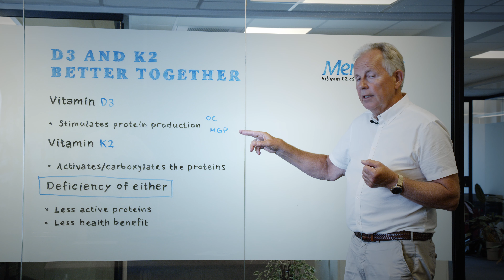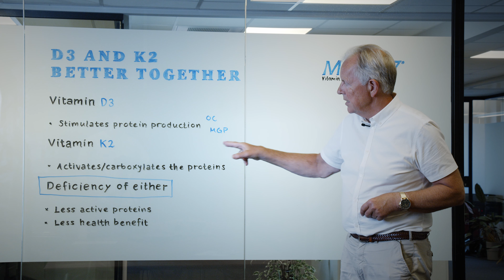Dr. Hogne Explains | Vitamin D3 + Vitamin K2 = Better Together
Listen in as Dr. Hogne Vik, our Scientific Advisor and certified K2 Expert explains how Vitamin D3 and Vitamin K2 are Better Together!